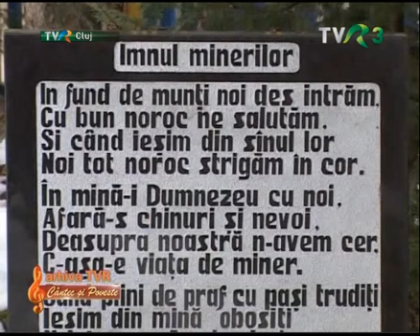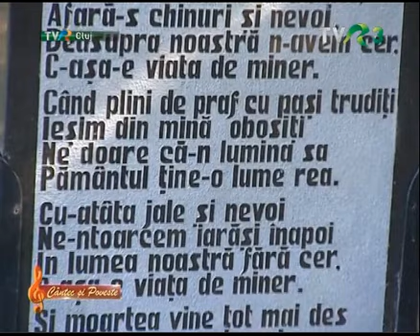Nicolae Sabău - Cântece minerești - Arhiva